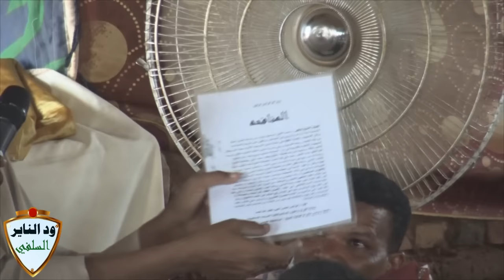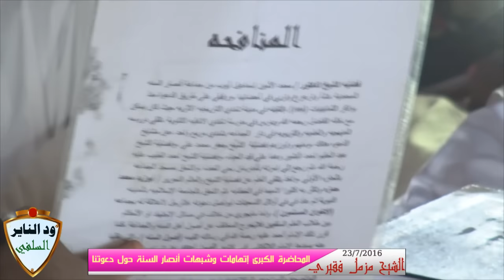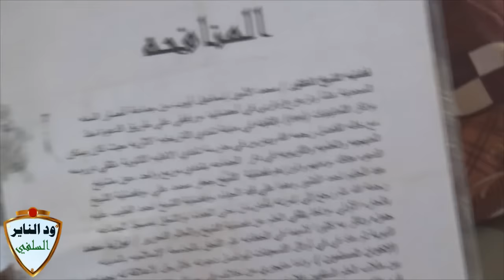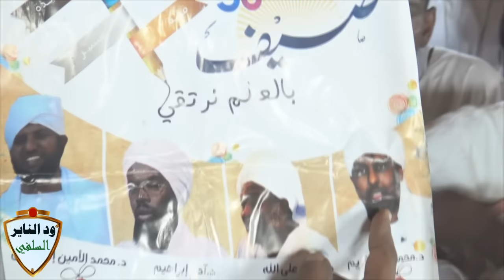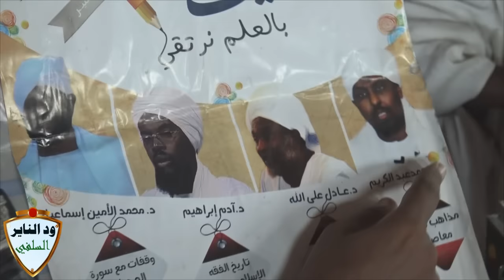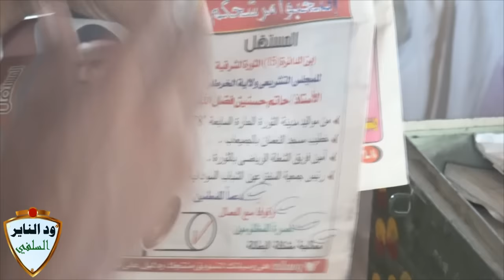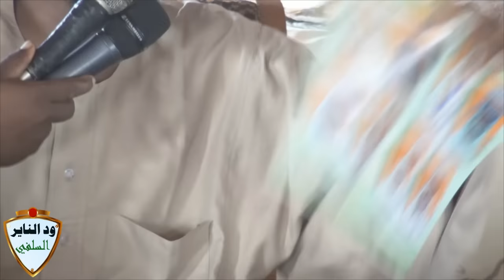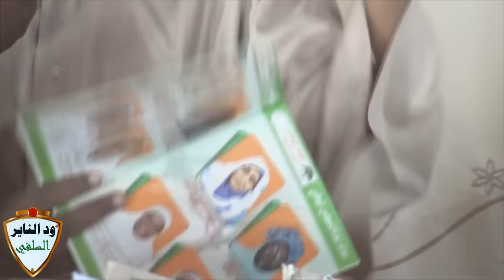المحاضرة الكبرى الرد على شبهات وإتهامات أنصار السنة حول دعوتنا # الشيخ مزمل فقيري